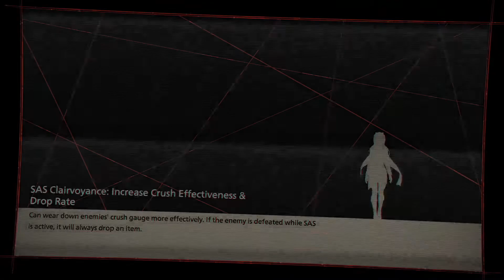NBX Plays: SCARLET NEXUS (Part 17) | Mother of Time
Kasane goes back in time and meets her and Yuito's mother.  Then we get a happy reunion.  I was afraid we were gonna have a Luke and Leia situation honestly.  Yikes.